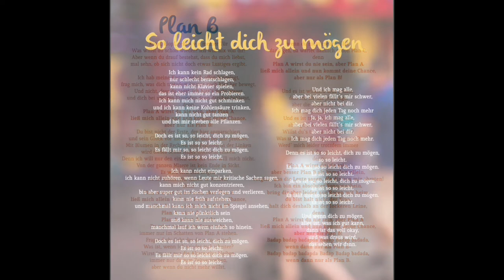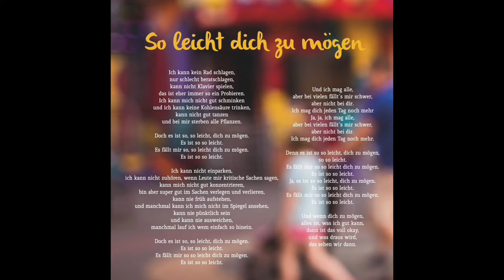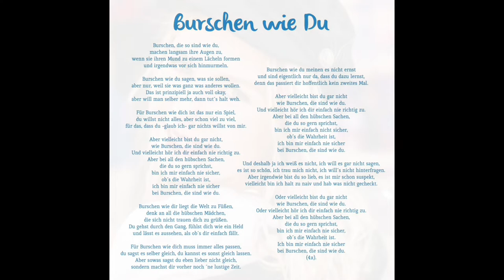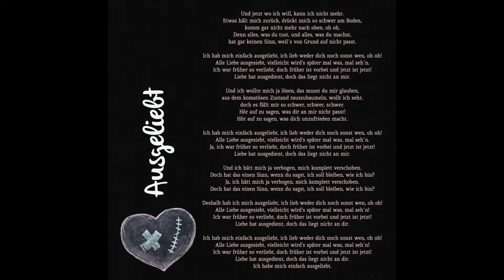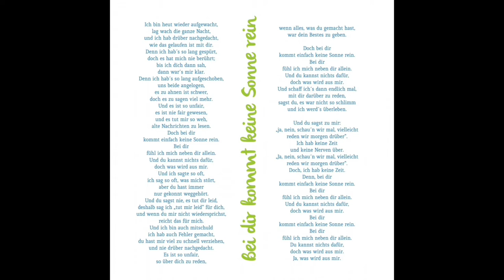LAURA VAN BERG - Album "Burschen wie Du" - Teaser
Die 21jährige Singer-Songwriterin LAURA VAN BERG flirtet mit ihrem Debütalbum "Burschen wie Du" mit Charme und Wortwitz und überrascht mit unverblümt frechen Texten.
Hier kommt ein kurzer Einblick.

Am 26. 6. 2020 wird das Album veröffentlicht und ist im Handel, im Hoanzl-Shop, auf allen gängigen Portalen und über die Website von Laura direkt erhältlich.

gefördert durch den Österreichischen Musikfonds
Fotos: Severin Wurnig
Grafik: Substanz Werbeagentur
Video-Zusammenstellung: Artist Backoffice Music

Management Laura Van Berg:
Artist Backoffice by Gabi Krieger-Wolf

Label: Artist Backoffice Music
Musik & Text: Laura Van Berg
Verlag: Neumayer Martin Musikverlag und Edition WORLDOFFAME